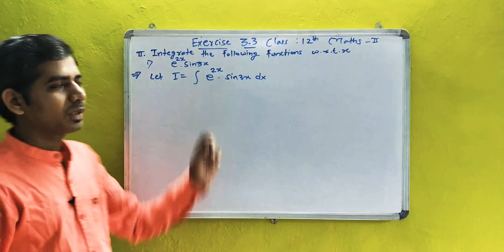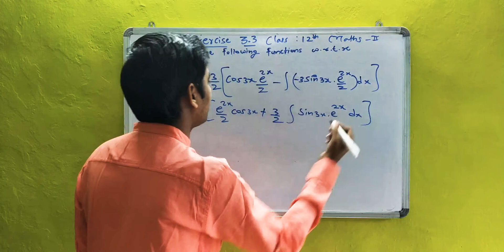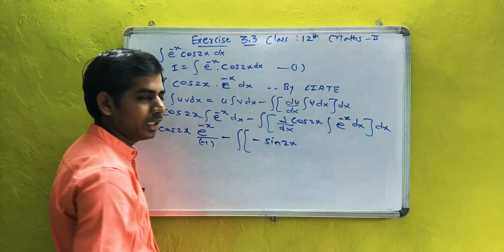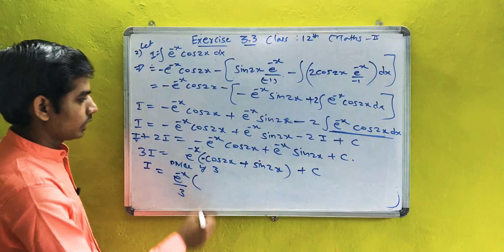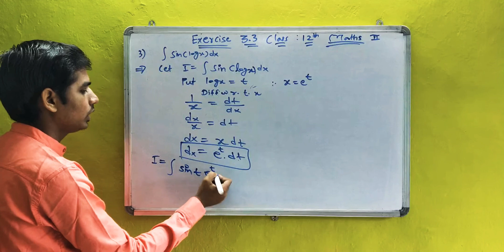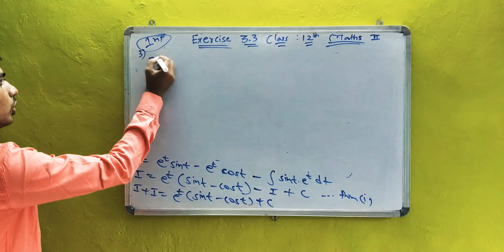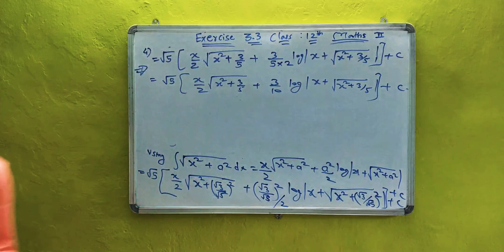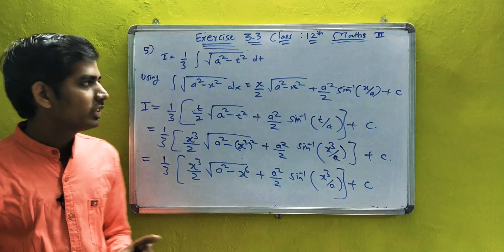Exercise 3.3 Part 4 Indefinite Integration class 12th HSC MATHS 2 Maharashtra board New syllabus